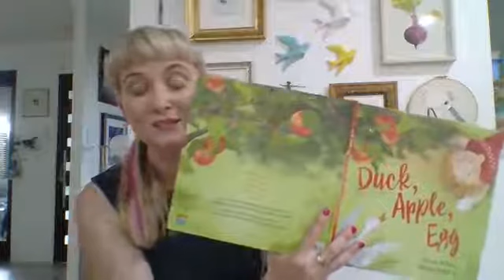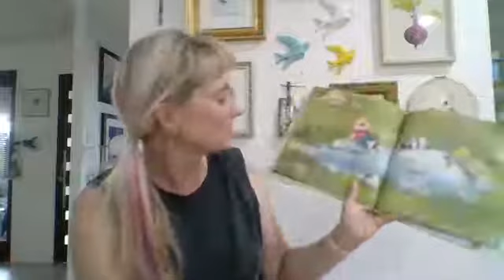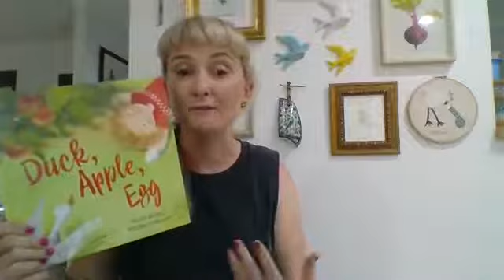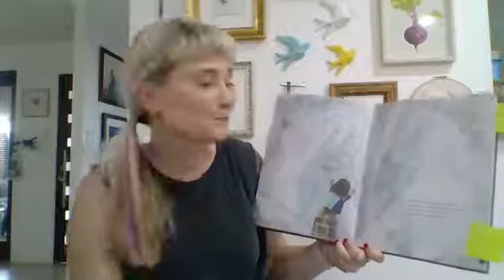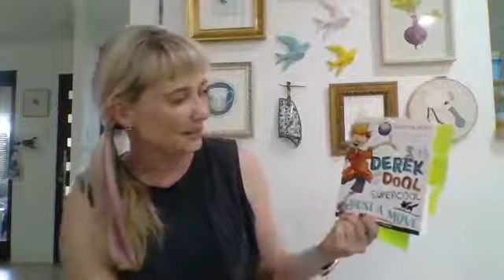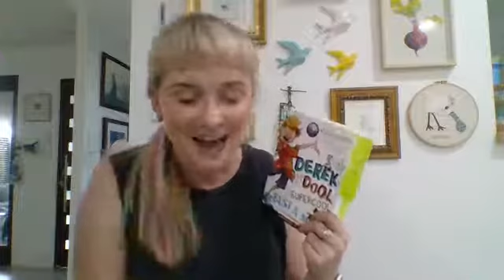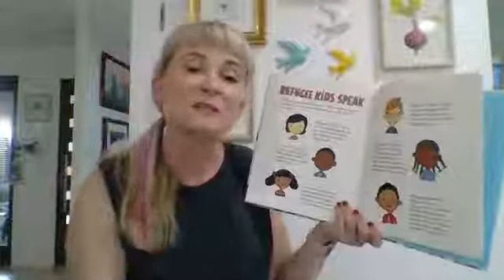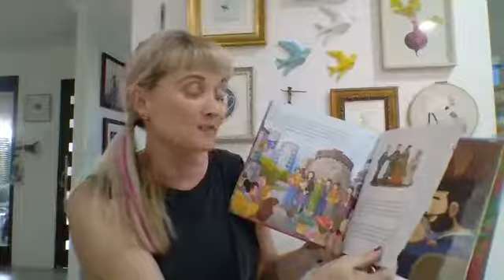Five on Friday 280220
Thanks for joining me today to hear about my five fav books this week!

📚 'Taking the Lead: How Jacinda Ardern Wowed the World' by David Hill & Phoebe Morris

Don't forget there are LOADS of book lists and other info to help you navigate your child's reading journey in my book, 'Raising Readers'.

Or sign up to my newsletter for reviews, tips and bookish news!